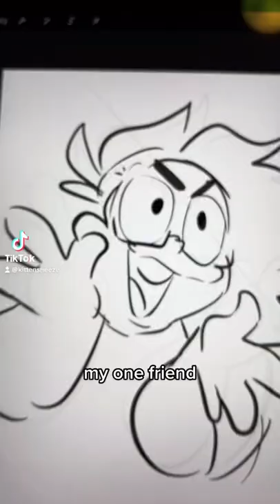Stuttering Struggles (TikTok)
Featuring the always lovely @dakotaandkota who bullies me every single day 24/7 365

Check it out on TikTok, username's the same on there

CONGRATS TAILBONEY27 ON WINNING MY LAST DISCORD CONTEST - JOIN THE FUN HERE!

THANK YOU TO MY PATRONS:
★ War Han
★ PDubs
★ Ash Animates
★ Spontanium
★ Lectriz
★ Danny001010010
★ Dayanara Serges
★ Derpin357
★ DreamskapeDA
★ Hellhound Havoc
★ SydChaos
★ Nicky Jacobson
★ Husk
★ Ragnarok125
★ The Mattism
★ Paradox Free
★ Gabrel
★ Psy13
★ Charlie Bean